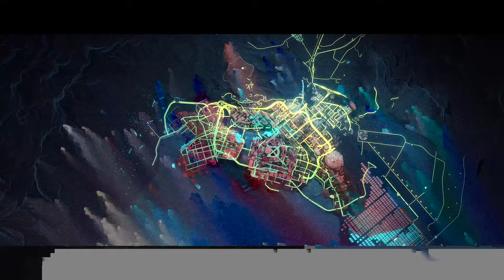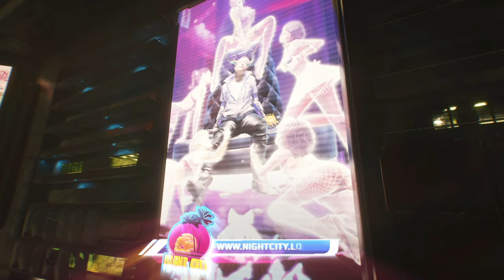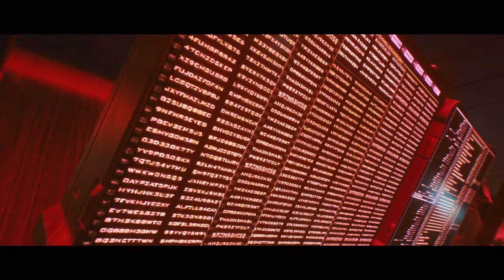Cyberpunk 2077 Gameplay Trailer 4K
I picked out the best game scenes in 4K from the official Cyberpunk 2077 channel and cut them together. I will play the game Cyberpunk 2077 on the Xbox Series X and on PC with RX 6800 XT graphics card and share it with you. Lots of gamers out there can't wait to play the game. What do you expect from the developers CD Projekt and CD Projekt RED and what would you most like to do in Cyberpunk 2077? Write your thoughts on the game in the comments.

In this playlist you can find Cyberpunk 2077 gameplay in 4K, as soon as the game releases:

I'll share all the news about Cyberpunk 2077 with you here on this channel.